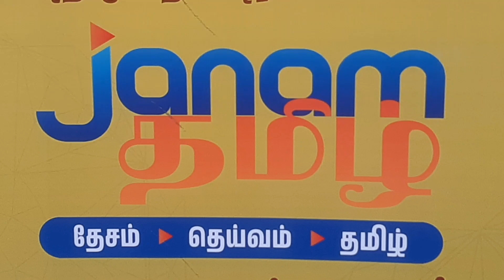Malayalam News Channel Janam TV enters into TN : Janam Tamil Digital TV Broadcasting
Janam TV, a leading Malayalam news channel, has entered the Tamil news broadcasting space, with the launch of Janam Tamil Digital TV, an exclusive digital platform catering to Tamil audiences. Janam Tamil TV will be run by Marudham Multimedia Limited.

MATHIOLI MUSIK